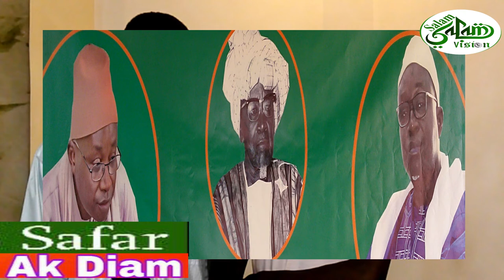Thiante Serigne Fallou par Serigne Bass Tacko Les petits fils de Serigne chez El Hadj Tacko Fallilou